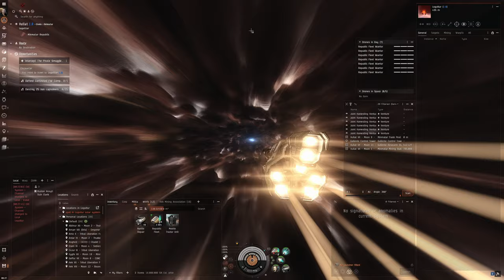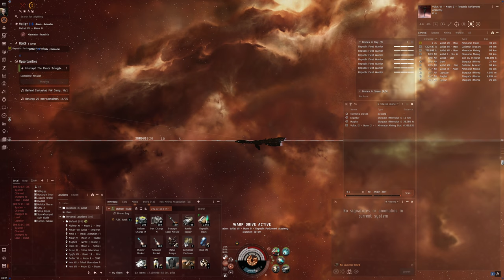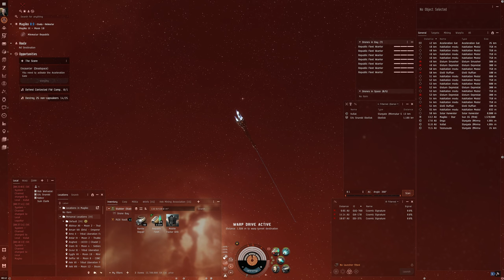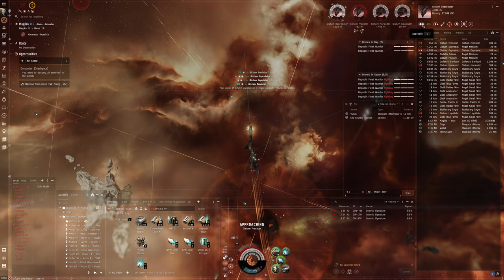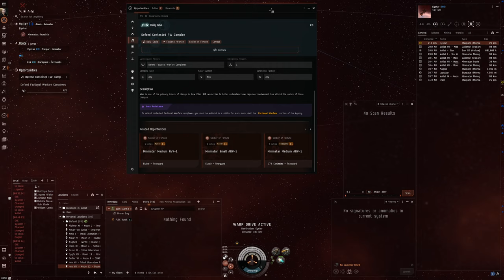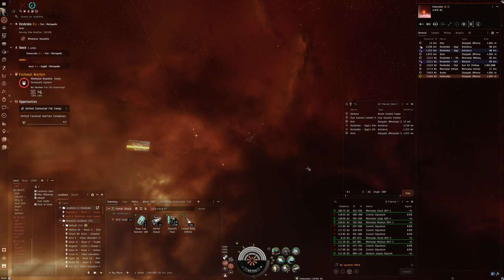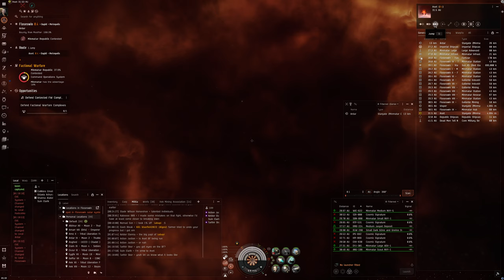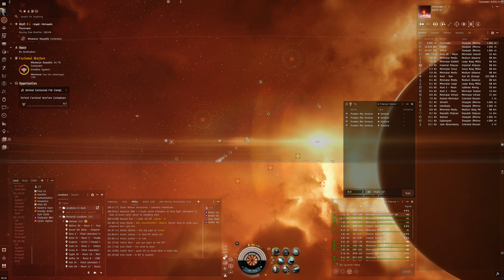Hello World: EVE Online Alpha Experience, Day 537